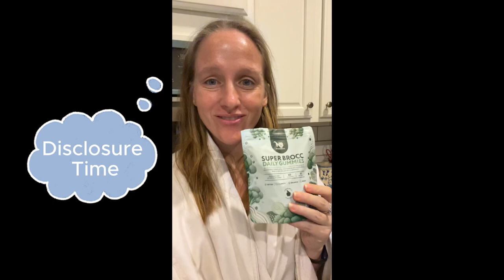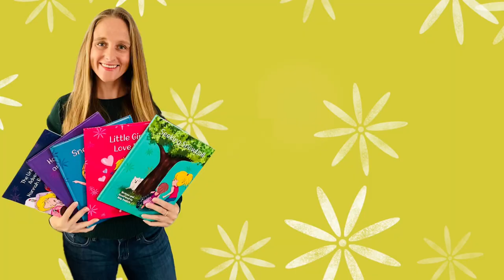Why Everyone’s Talking About This Delicious Broccoli Gummy!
These green apple gummies beat broccoli any day in my book!  I have never been a broccoli fan - I mean I guess if you slather enough ranch or cheese on it, I'll tolerate it...  I can't believe that they pack the benefits of 1 lb of broccoli into 2 gummies.  It comes with 60, so you have a month supply, if only one of you is eating it.  I'll be completely honest, and let you know my littlest one is not a gummy fan (yet), so she wouldn't even try it.  I think I'll win her over at some point though.  Both Hannah and I liked them, and Hannah was begging for more.

Go grab some on Amazon here!*

Hey! Guess what? I also write and illustrate children's books.  Want to get a FREE PDF of one of my books? Just fill out this form with your email, so I can send it to you - in the comments put Sneaky Pinky!
It's a super fun interactive search and find for a pink bunny and other hidden items!

Follow us for great children's book recommendations and fun!

About me and my family: I am the writer and illustrator of the Hannah Banana and Mary Berry Children's book series. The books are based on my two girls - Hannah and Mary - and are written from a young child's perspective, so other children will find them very relatable. We'd love it if you checked them out!

Link to the Hannah Banana and Mary Berry Series*

This video is about: broccoli supplements, broccoli gummies, vitamins for kids, vitamins for adults, Kids broccoli gummies,  healthy gummies for kids, broccoli supplement, sulforaphane gummies, tasty vitamins, natural antioxidants, green apple flavor gummies, easy nutrition for kids, immune support gummies